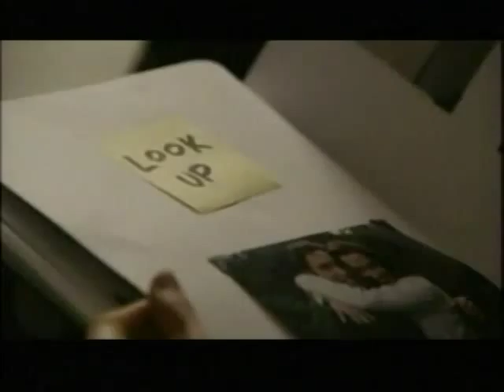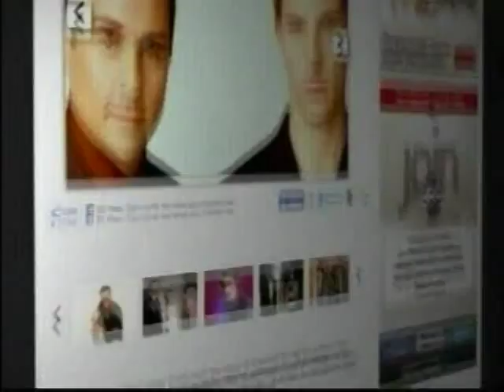RH 309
Description